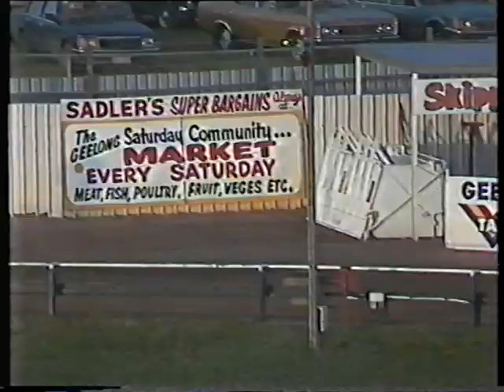Vic GH 3 Nov to 8 Nov 1986